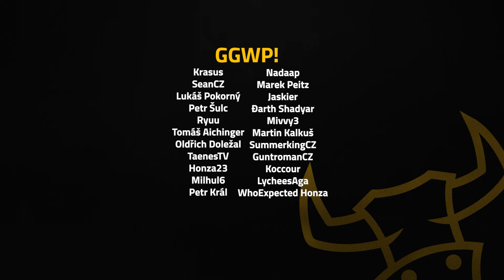Větší Frostpunk s menším srdcem | Dojmy FROSTPUNK 2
Frostpunk 2 je výrazný posun od původního Frostpunku a řada lidí je z toho mírně rozčarovaná. Stojí to tedy za to? Moje dojmy a popsání herních mechanismů v následujících minutách.

Edited by Cyrill aka Nechrist